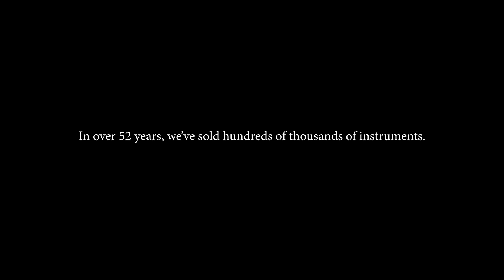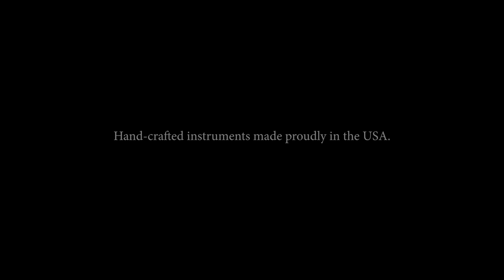The Life of an Activator